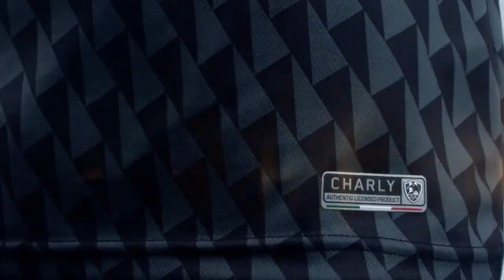CHARLY, CONOCES LA MARCA? SNEAKERS, TENNIS MEXICANOS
SON UNA MARCA MEXICANA DE CALZADO DEPORTIVO, LA CONOCÍAS Y QUÉ ES LO QUE LA DEFINE

00:00 Inicio
00:41 Marca
01:07 Filosofía
01:50 A quien se dirige
02:24 Tennis
03:08 Ciudad
03:50 Cierre

Visita nuestro sitio asociado de Amazon para productos de tu interés: